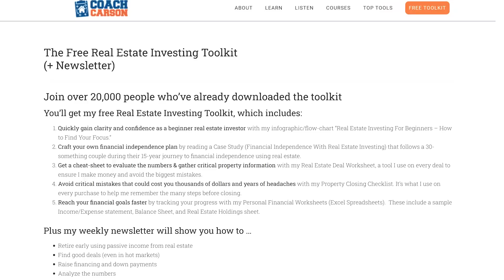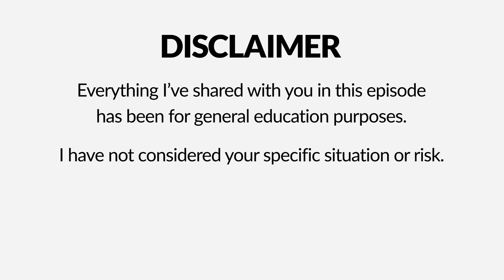How One Investor Used Seller Financing to Build Wealth With Real Estate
🎙️ Episode 311 -  Explore the pivotal 'turning point' deals that transformed Anthony's real estate journey. Delve into the intricacies of owner financing and the psychology behind successful negotiations. If you're eager to uncover the secrets of seller financing and how it can help you build lasting wealth in real estate, don't miss this enlightening episode.

🎬 Timestamps:
0:00 - Hook
1:35 - Anthony's backstory
10:52 - Anthony's "turning point" deals
21:00 - Owner Finance Deal Process
30:00 - Anthony's current property
34:12 - Why sellers finance
39:02 - Psychology in Negotiating
51:30 - Anthony's recent deal
1:09:06 - Anthony's advice to others
1:15:02 - Chad's Outro

🔗 Connect with Anthony:
Anthony's blog interview:

🔵 30 Days to a Better Rental Investor
🔵 Creative Financing for Real Estate Investors

📚 My Books:
📘 The Small & Mighty Real Estate Investor:

Footage and photos credit to:
Pexels.com
Pixabay.com